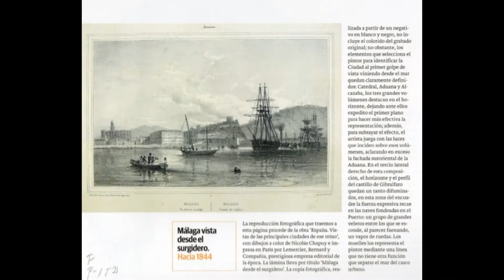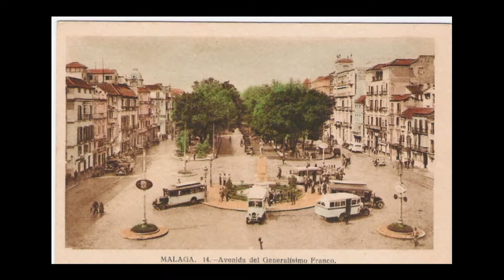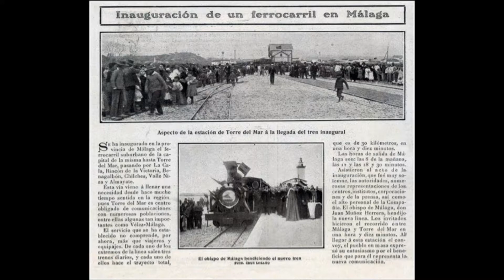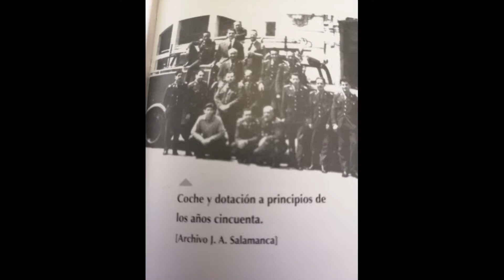Presentación de fotos. Aquellos Viejos Coches.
Presentación de Fotos  Antigua Malaga.